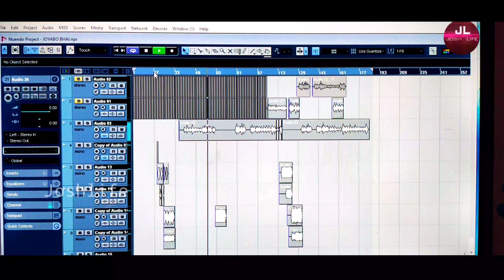AMAN AHAMNAM MARIDAM // NEW CHRISTIAN VIDEO SONG // :: @joshlife8042STUDIO VERSION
//JOSHLIFE //
           YOUTUBE CHENNEL
* SONG :- AMAN AHAMNAM.
* TITLE :- AMAN ABLUMARHEN
* SINGERS :- JOYABO :: SANJEE
* LYRICS :- JOYABO.. RAITO
* RECORD BY :- JOSHLIFE STUDEO
* PRODUCER :- JOYABO. ARANDA

KAN AKINKIN KITUNGAN ANABGUN ASAN GANABDILAN DELI KAN ASAN BOGAD KINKINAN AIDSUMLENDEN ABASUYUM GAMLE LIKE 👍 SHEARE BAR COMMENT. AMMEAIBA. BAR JANANG SUBSCRIB AMMEBA.